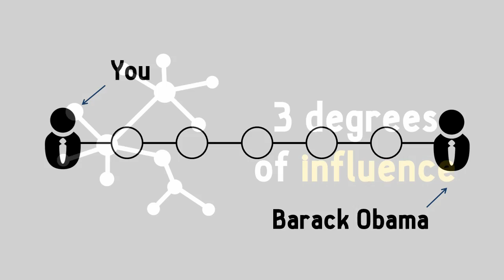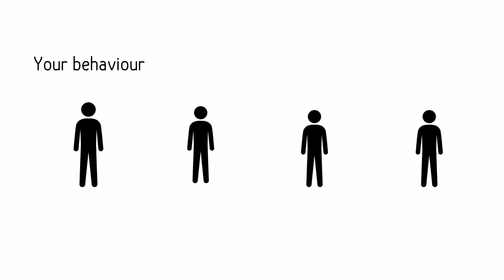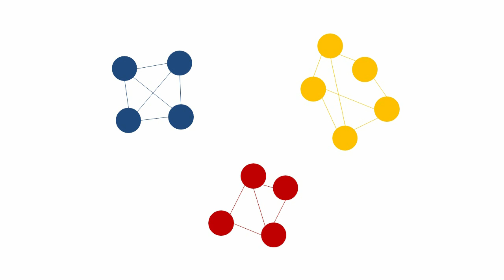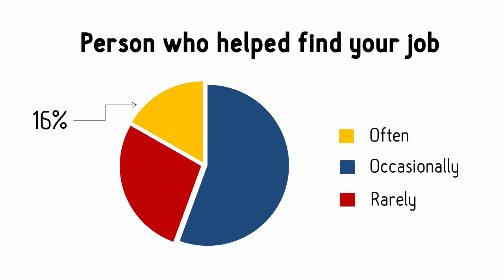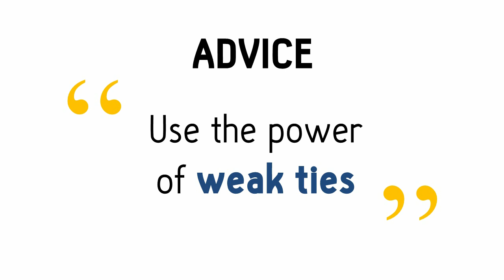Hacking into the power of social networks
Also, if you like the music behind it, you should check out the musician behind it. This is his latest project:

Sources
Happiness